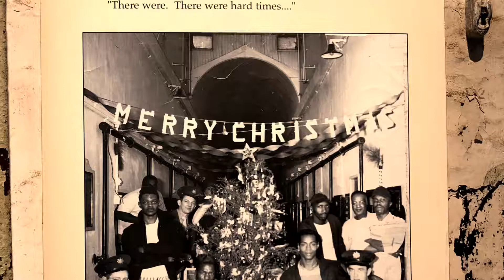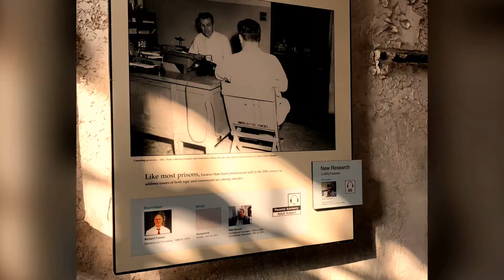Eastern State Penitentiary In Philadelphia November 2018